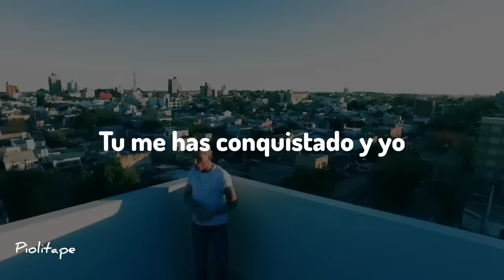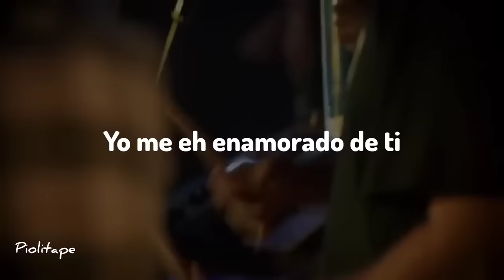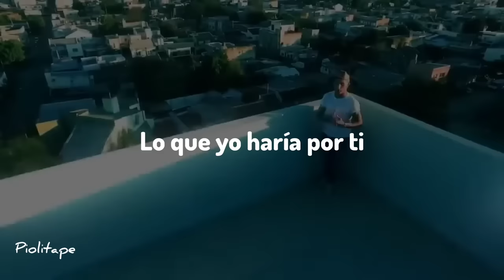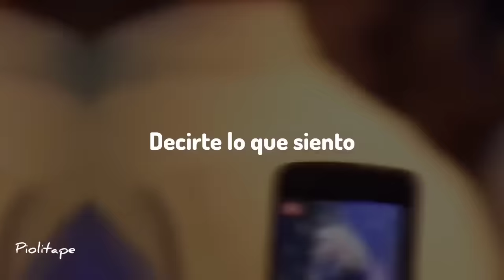Ke personajes - Oye mujer _ Letra